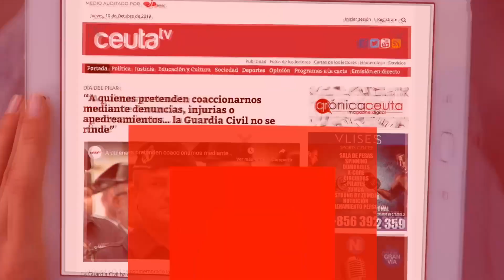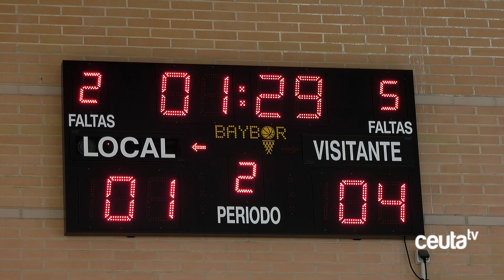El CD Puerto no puede con el Adecor Córdoba y suma la tercera derrota consecutiva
El Club Deportivo Puerto ha caído ante el Adecor Córdoba FS (1-5)  y ha sumado la tercera derrota consecutiva en la competición. Los caballas no han podido ante un sólido líder que la pasada jornada derrotó, también en nuestra ciudad, al Deportivo Ceutí.